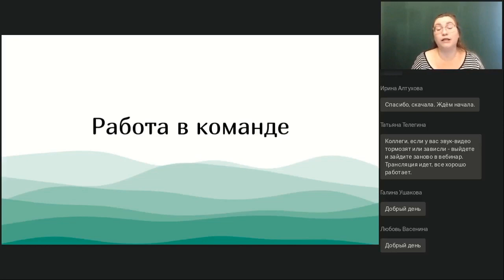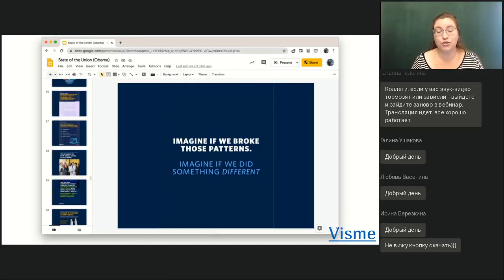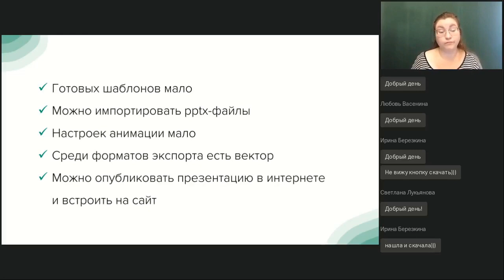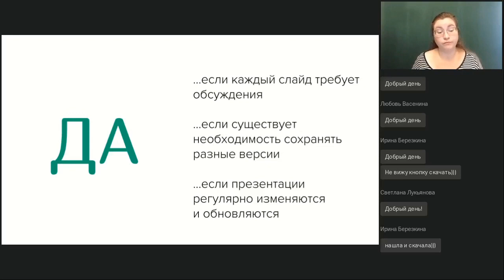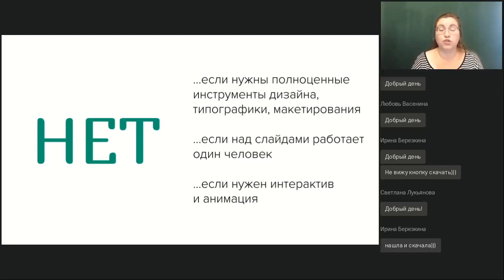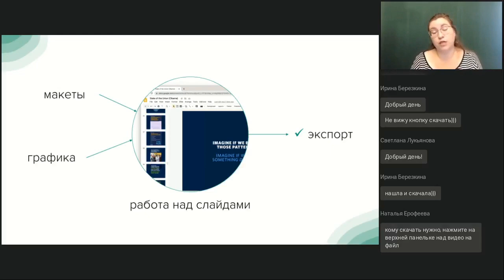GOOGLE SLIDES — сервис для создания совместных презентаций